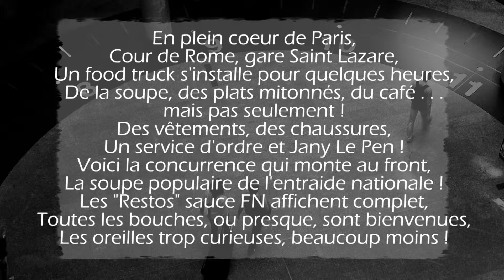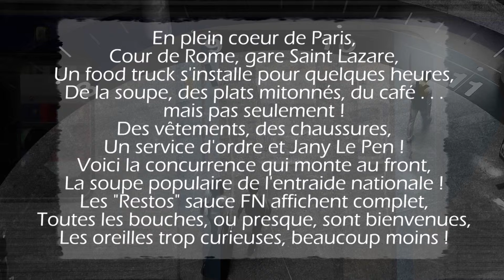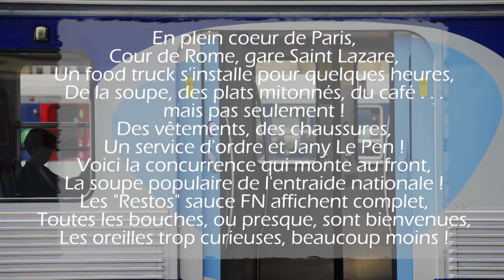Les Restos du Front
Restos du Front